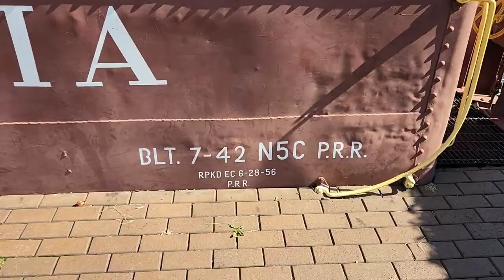Amtrak over the Rockville Bridge and a PRR caboose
Cruising thru Pennsylvania close to Harrisburg is Enola, which is home to the Norfolk Southern yard. so you must pop off the interstate exit and do some Railfanning. and while there just north of the yard you can't pass up a shot of the Rockville Bridge. and if you go south of the yard, in a small public park is a great static display of a port hole PRR caboose. sure hope you enjoy the video.

The Rockville Bridge is the longest stone arch RR bridge ever built, it has forty-eight 70-foot spans and a total length of 3,820 feet. The bridge crosses the Susquehanna River just north of Enola Pennsylvania. The eastern end is in Rockville PA and the western end is just south of Marysville PA.
The bridge was completed in 1902 by the Pennsylvania RR, it remains in use today by Norfolk Southern RR and Amtrak.
The bridge was listed on the National Register of Historic Places in 1975 and was designated as a National Historic Civil Engineering Landmark in 1979.

Thanks again for stopping by and watching the Rockville bridge